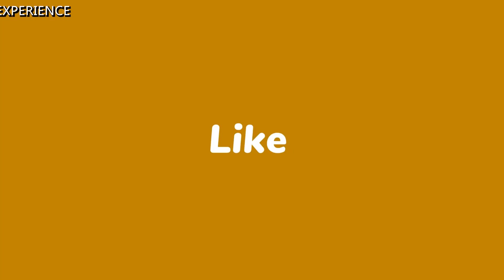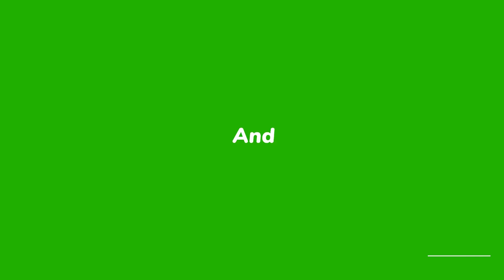TUM MILO TO SHAYAD MEIN SUDHAR JAUNGA / AAFTAB RAKEEB / POETRY / GTALKS